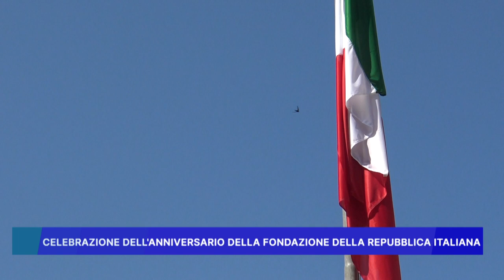CELEBRAZIONE DELL' ANNIVERSARIO DELLA FONDAZIONE DELLA REPUBBLICA ITALIANA